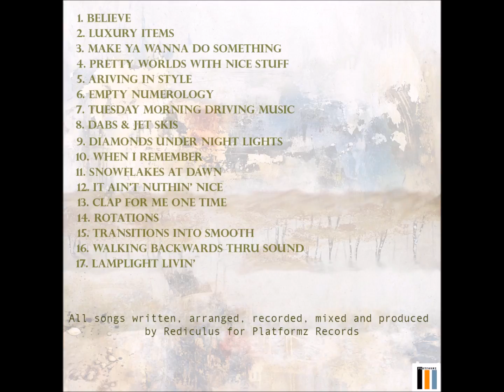Rediculus_It Ain't Nuthin' Nice_